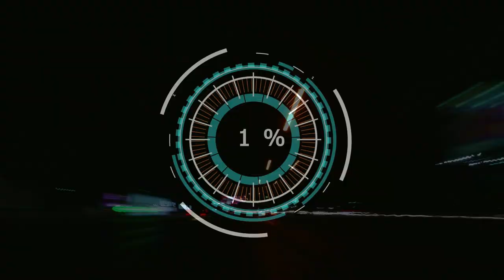f123 | highlights #10 | GP MONAKO | SEASON 4 | split 1 | World League of Players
Zapraszamy na czwarte highlights-y sezonu 4 w splicie 1. Zapraszamy na przegląd najważniejszych wydarzeń z wyścigu o GP Monako na torze Circuit de Monaco.